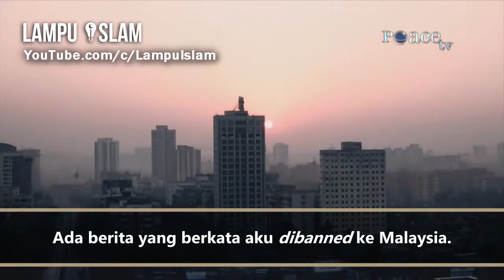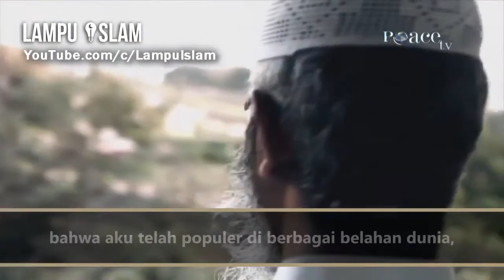benarkah zakir naik dilarang ke indonesia????